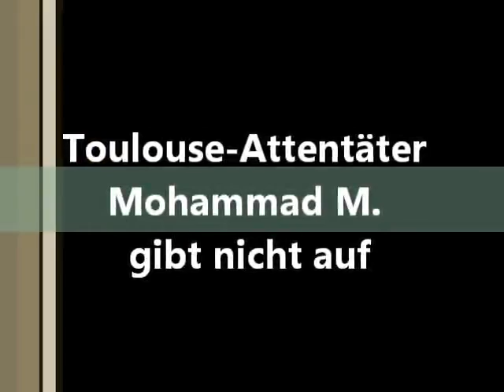Toulouse-Attentäter Mohammad M gibt nicht auf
Toulouse (mb). Die Identität des Attentäters von Toulouse, der in den vergangenen Tagen bei mehreren Anschlägen sieben Menschen erschoss, ist nun offenbar geklärt. Übereinstimmenden Medienberichten zufolge handelt es sich bei dem Täter um einen 24-jährigen Algerier namens Mohammad Merah, der den französischen Pass besitzt. Damit lösen sich die voreiligen Schlüsse bundesdeutscher Medien über einen „rechtsextremen" oder „rassistischen" Hintergrund in heiße Luft auf -- während einmal mehr deutlich wird, welche Gefahren von eingebürgerten Islamisten ausgehen...